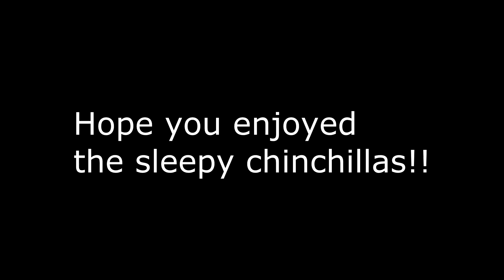Go to Sleep ( cute, sleepy chinchillas)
Hope you enjoy this video i threw together of the sleepy chinnies. :) haul coming soon!!